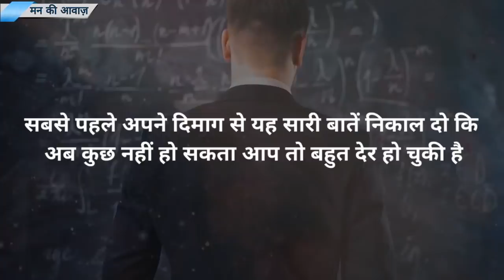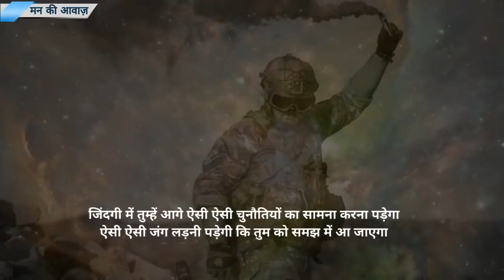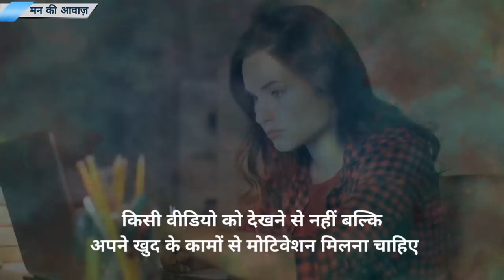Best powerful STUDY motivational video for students in hindi Exam motivation by mann ki aawaz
Topic - Study motivation for students ( exam prepration special )